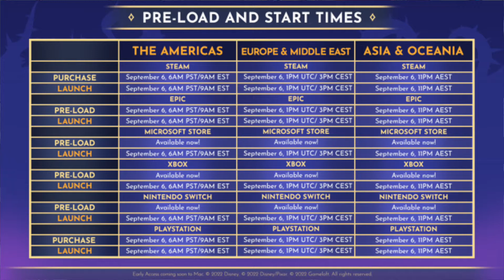DISNEY DREAMLIGHT VALLEY : heure de sortie du jeu + image pass de combat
Salut, aujourd’hui une courte vidéo sur DISNEY DREAMLIGHT VALLEY  avec quelques petites info avant la sortie du jeu.

552a